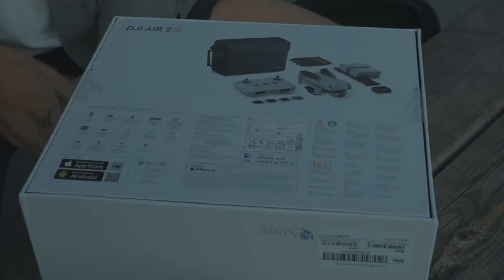新翁子 X 全身發燙 SE01：EP08 開箱DJI air 2S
你以為開箱很容易嗎？我們開了兩個小時車，從閩侯到鼓山山頂的觀景台，結果涼風一起，凍得賊拉冷，家裡平躺他不香嗎？
但誰叫我們，有一顆，是吧，愛冒險的心嘛，而且還喜歡分享，這不是，在大疆推出一禮拜無人機後，我們就整上了。
至於我們為什麼搞無人機，那這是個秘密，過段時間，你們就會知道啦～～～

我們每週六都會更新喔！！
深夜的時候我們還有陪聊服務！！